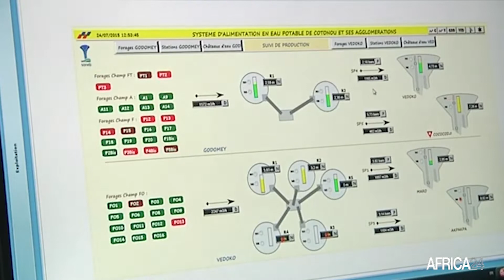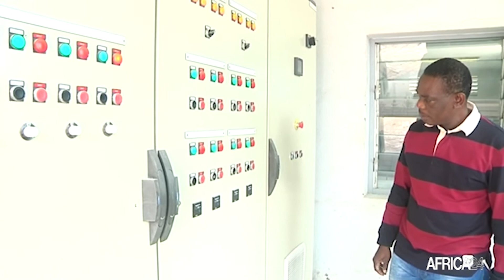Gabon, RENFORCEMENT DU SECTEUR EAU ET ÉLECTRICITÉ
Economie, Pour mieux gérer les problèmes liés au secteur de l’électricité et de l’eau, le ministère gabonais de l’Energie a entamé l’élaboration d’un code de l’eau et de l’électricité.